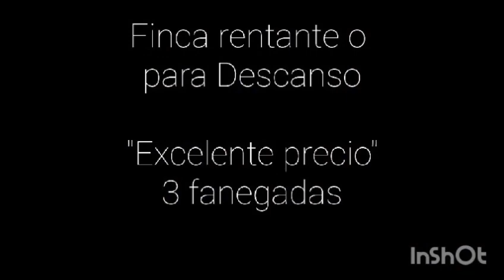Casa en Venta la Vega